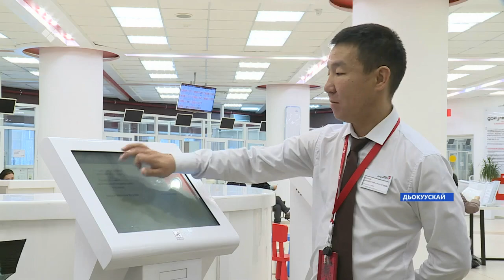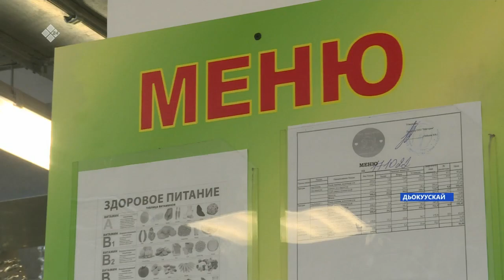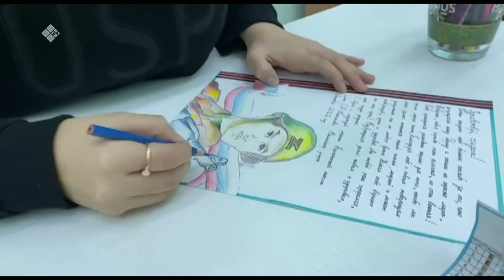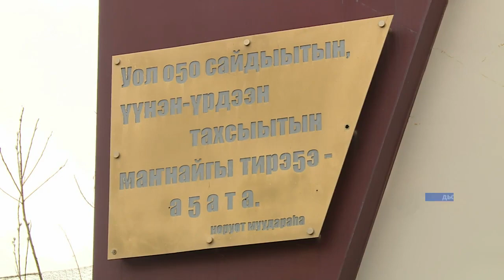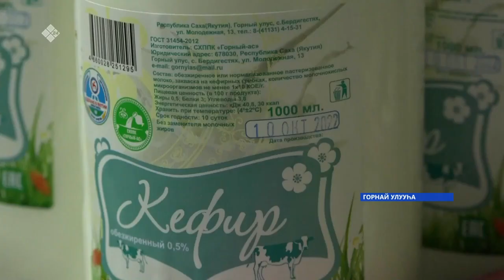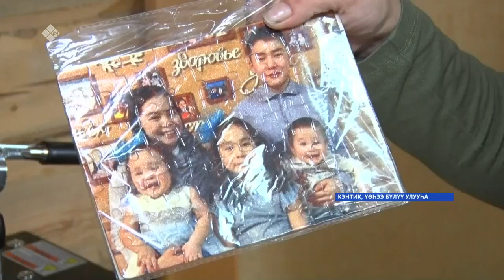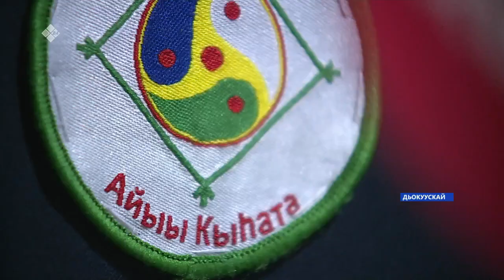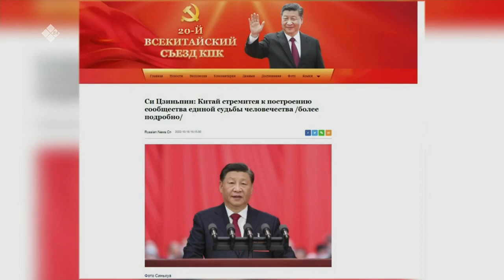«Саха сирэ» информационнай биэрии. Алтынньы ыйын 17 күнэ 20:30ч